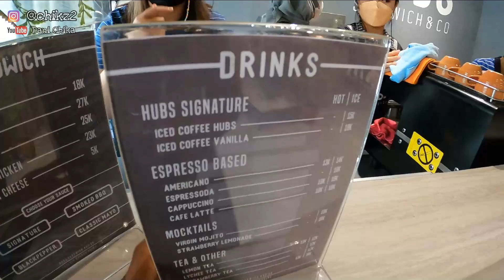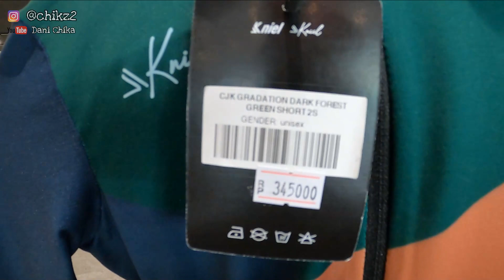MALANG SOCIAL AND COFFEE RIDE, TIPIS2 TETEP AJA NANJAK! LANJUT MANJAIN SI SEPEDA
Ga malang namanya kalo ga nanjak! mau social and coffee ride aja tetep kena gradien tanjakan syahdu.

abis itu lanjut manjain sepeda di Chainandsprocket yang kebetulan barusan buka!
asyik banget, karena bukanya jam 7, terus sepeda kita bisa di treatment dan di service langsung disono! sembari nunggu, dia jg sediain kopi dan sandwich, gimana ga betah coba!